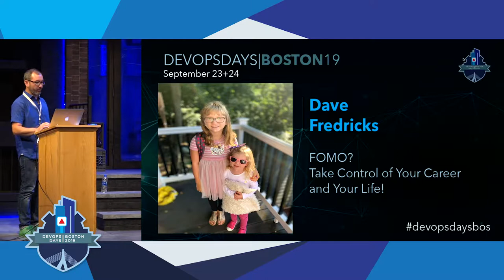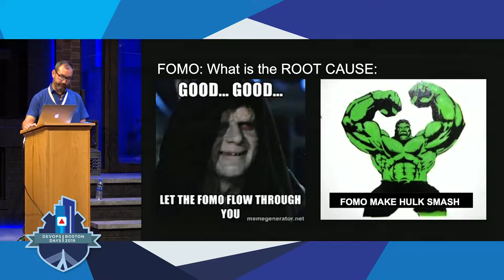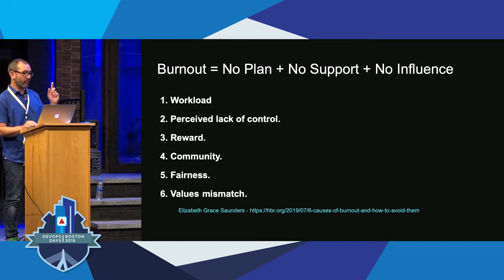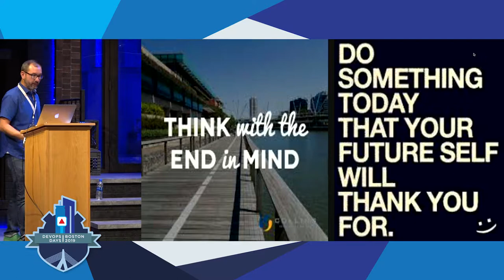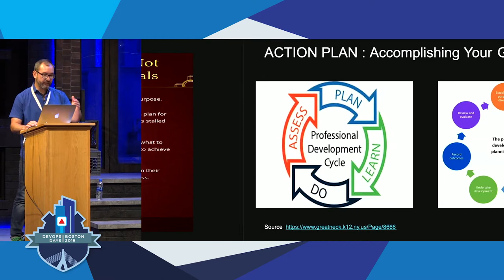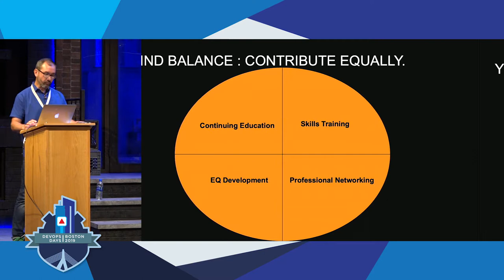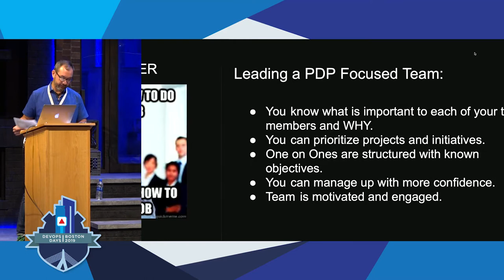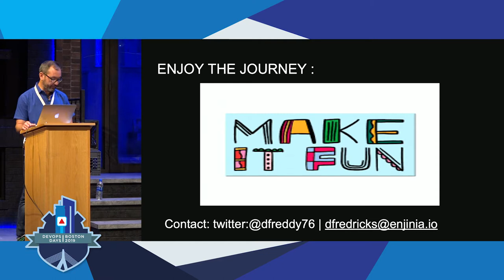DevOpsDays Boston 2019 - FOMO? Take Control of Your Career and Life! by Dave Fredricks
FOMO? Take Control of Your Career and Life! by Dave Fredricks

Our industry has been exploding! This has been amazing for growth and financial advancement of the industry, but comes with a huge negative cost to the workforce.

IME the technical workforce has been the most negatively impacted by this great expansion. When business demands (constantly) exceed capacity, strong leadership must be present to prioritize initiatives to mitigate downstream impacts. Unfortunately, important services for the workforce tend to be the first to go, widening the gap for developing future leaders and technical SME.

Currently, our technological advancement is outpacing our ability to develop the current technical workforce, creating more constraints and disparity among the engineering communities. How can we help to solve this critical issue and maintain the control over our own development and career advancement?

We must EMPOWER every engineer with the information and knowledge to create, implement and execute their own PDP.

This is why I want to drive home the message that everyone is responsible for THEIR own professional development.

My talk will cover:

• What is a professional development plan (PDP)? • When do you need a PDP? • How do you start a PDP? • Why is a PDP so important? • Who needs to be involved?

Professional planning is a journey. The more individuals learn, the more aware they become of what is valuable to them. This is why it is extremely important to emphasize the value that comes from going through the process.

Setting up a PDP Framework:

• Continuing Education • Skills Training • EQ • Professional Networking